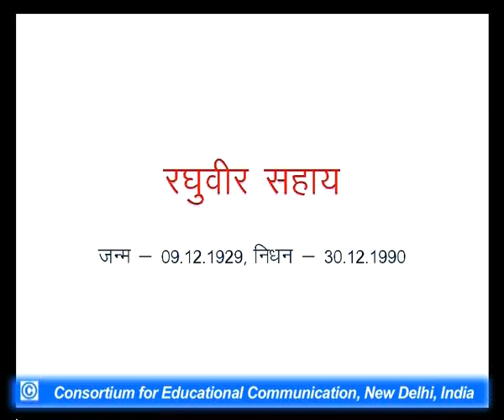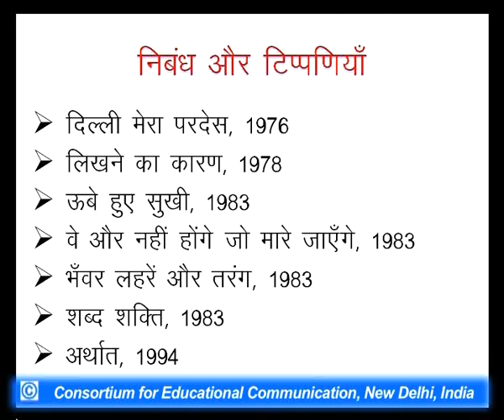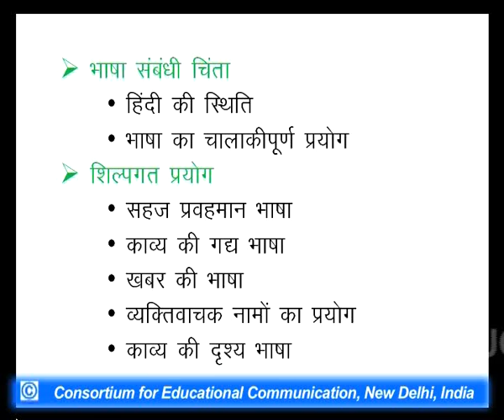Adhunik Kalin Hindi Kavita : Raghuvir Sahay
This Lecture talks about Adhunik Kalin Hindi Kavita.